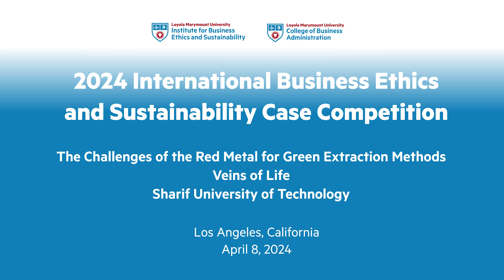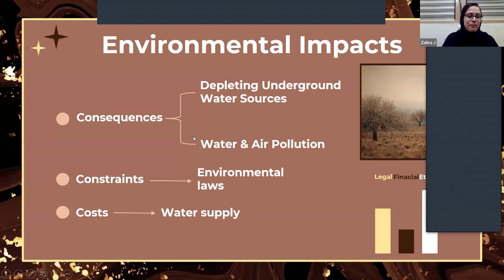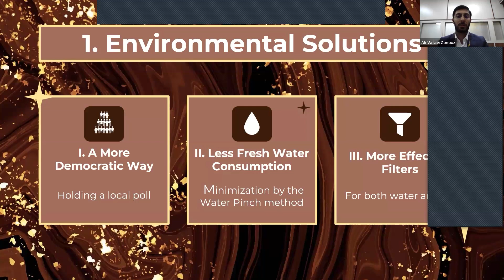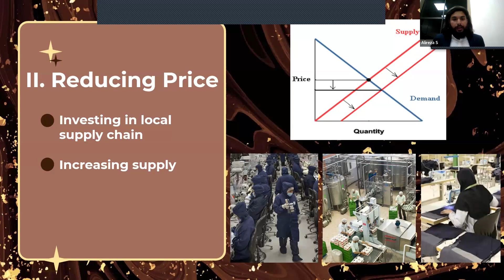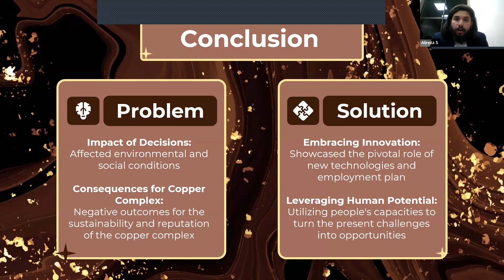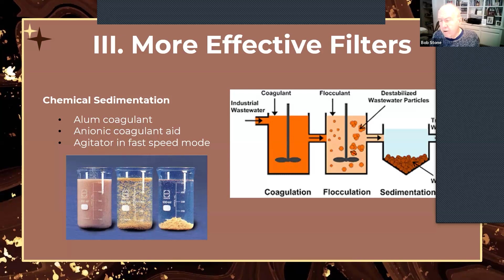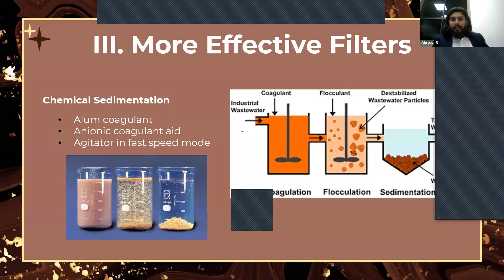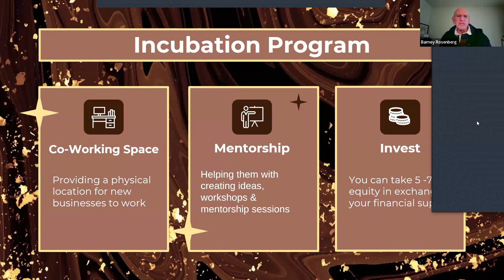IBESCC 2024 - Sharif University of Technology - 25 Minute Presentation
"Veins of Life - The Challenges of the Red Metal for Green Extraction Methods." presentation at Loyola Marymount University's 2024 International Business Ethics and Sustainability Case Competition, held both virtually and in-person in Los Angeles, California on April 8-12, 2024.